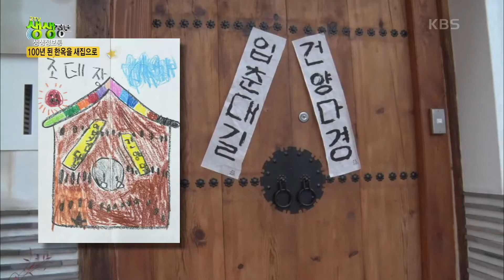헌 집 줄게 새 집 다오! 100년 된 한옥을 새집으로 [2TV 생생정보] | KBS 220321 방송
집 개조 프로젝트,
무려 100살이 넘은 한옥을  현대식으로 고쳐 사는 가족을 소개합니다.
전통적인 아름다움을 유지하면도 생활의 편의를 포기하지 않은,
새로운 100년을 준비하는 한옥.
우리의 오래된 미래 아닐까요.